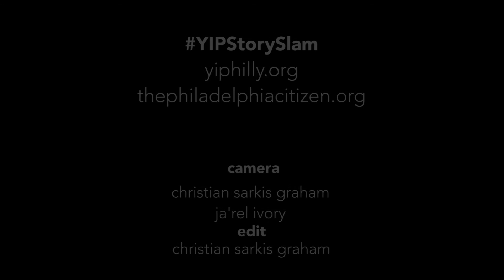Debora Charmelus: Inside the Political Machine StorySlam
Debora Charmelus joins a host of storytellers at Young Involved Philadelphia's Inside the Political Machine StorySlam at Johnny Brenda's during the DNC.